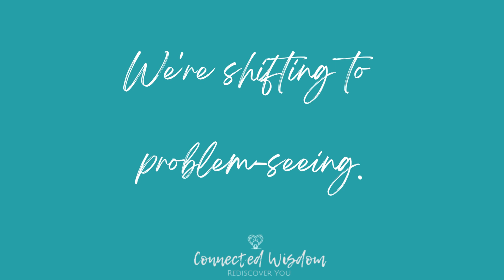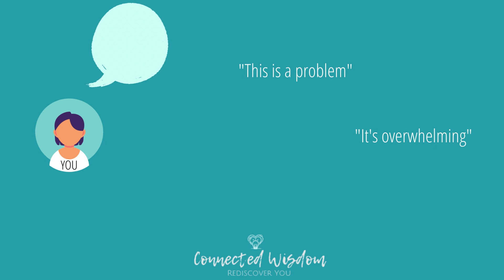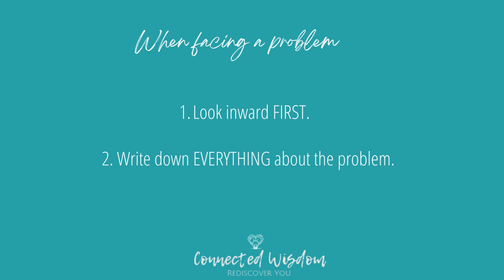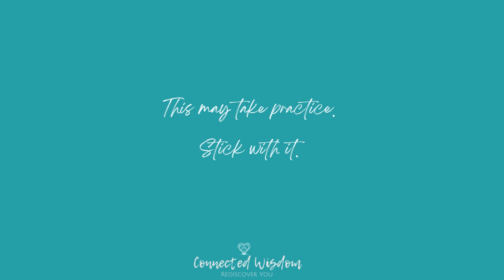Soulful Leadership Tip: Problem Seeing vs. Problem Solving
Problem Solving can place our focus outside of ourselves, but have you ever noticed what makes most of your problems feel like problems is actually the thoughts you have about them? Watch this short video to learn a simple practice to shift from problem-solving to problem-seeing and transform how you look at problems.